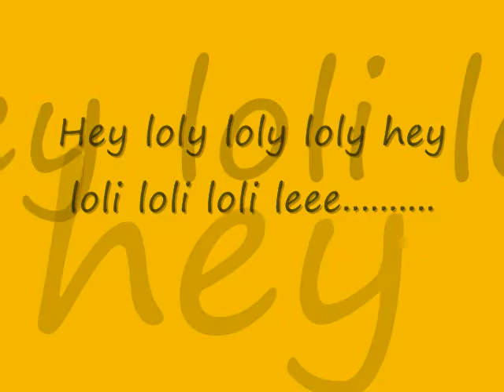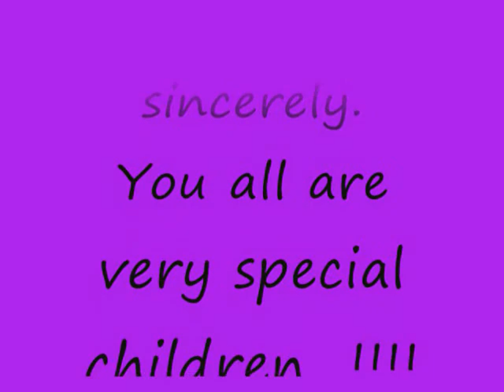periwinkle Indoor Final movie 2014-15